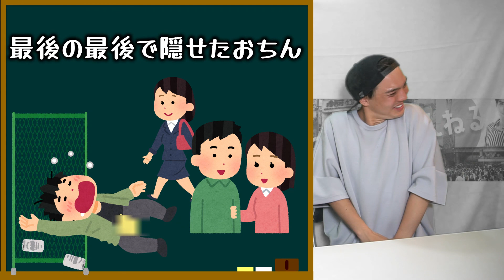泥酔してアレが出ちゃってるサリーマンが命の危機？周りがとった衝撃の行動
下積み俳優「新田大空」が本気で頑張るチャンネルです。